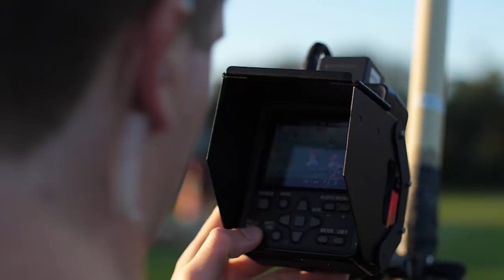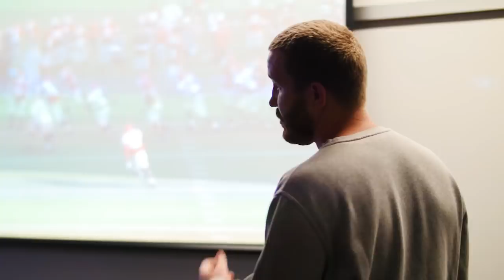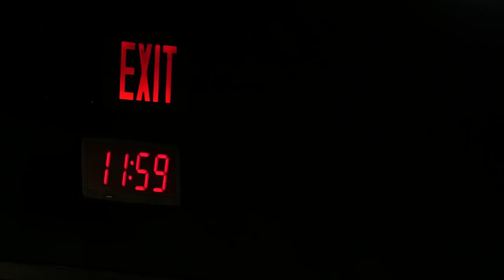UGA Football: Ep 11 Kirby Smart All Access vs Kentucky: 2017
The Dawgs host the Cats of Kentucky in Sanford Stadium for the last home game of the season.